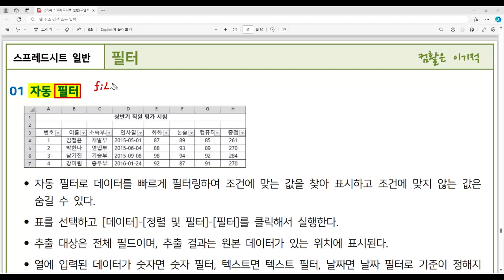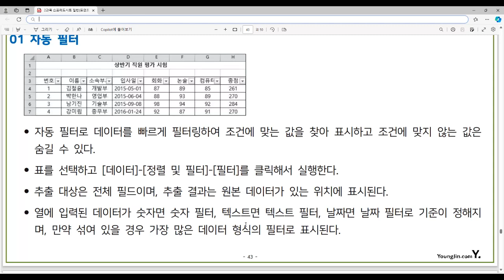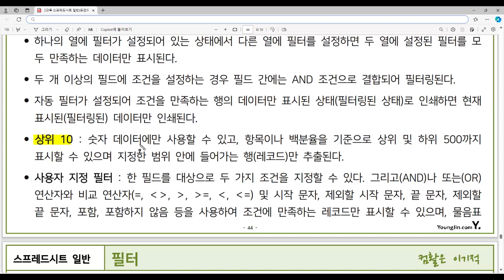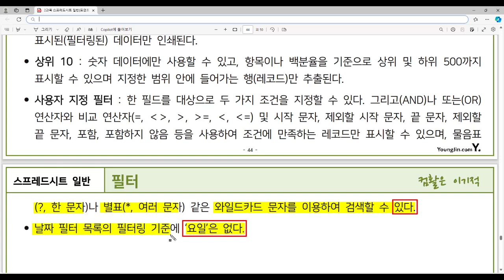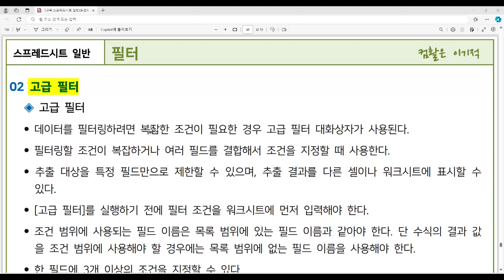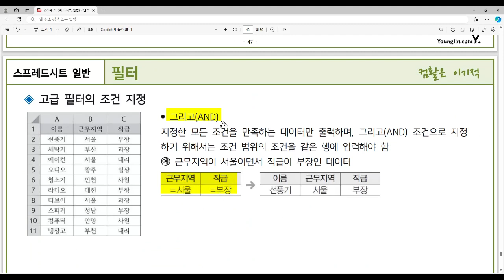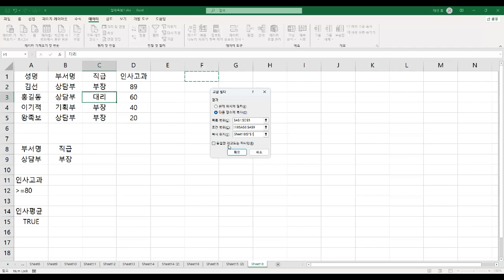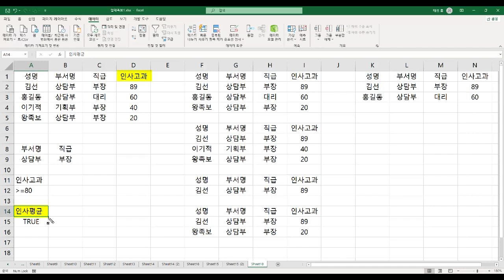[컴활2급필기 절대족보] 35 필터